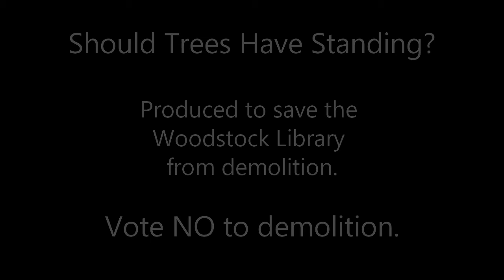Should Trees have Standing